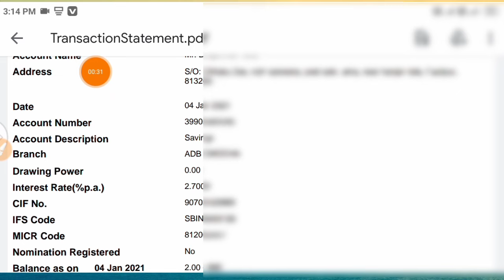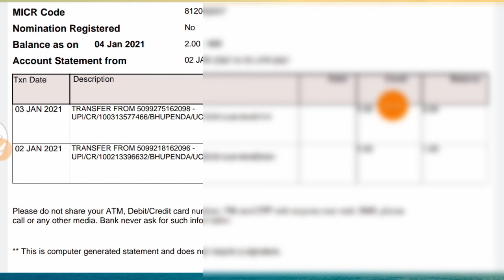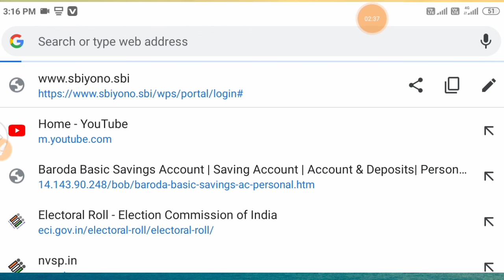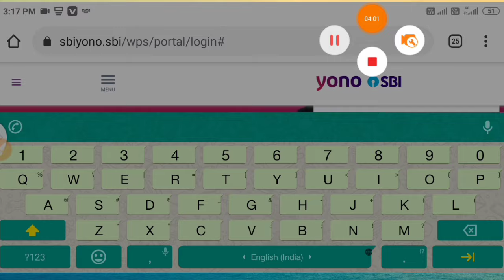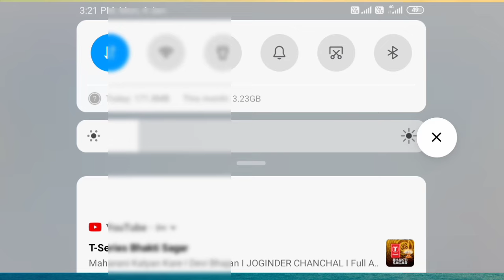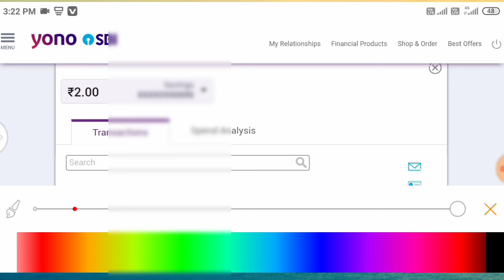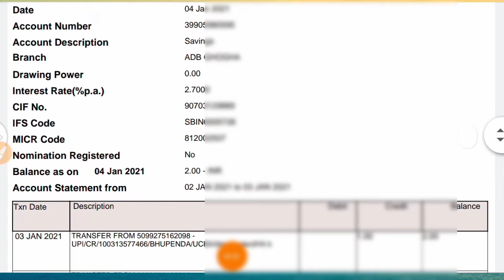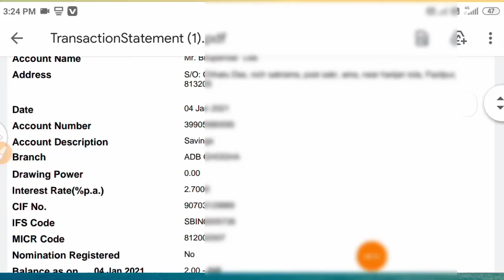how to download sbi passbook online | how to download sbi passbook front page online | yono sbi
Hi

I am bhupendra welcome to our Gyandeep Technical YouTube channel

Doston is video me hamne bataya hai ki ap kis tarah se yono sbi bank ka pasbook download kar sakte hai bahut hi asaan tarika se

Tag for you...

 how to download sbi passbook
online

how to download passbook of sbi

front page online

how to download pubg after ban in
india

how to download bank passbook
front page sbi

how to download pubg korean
version

with proof